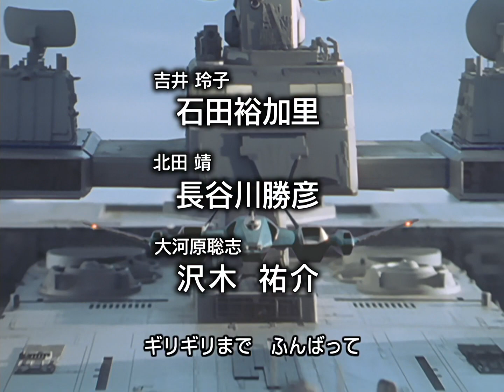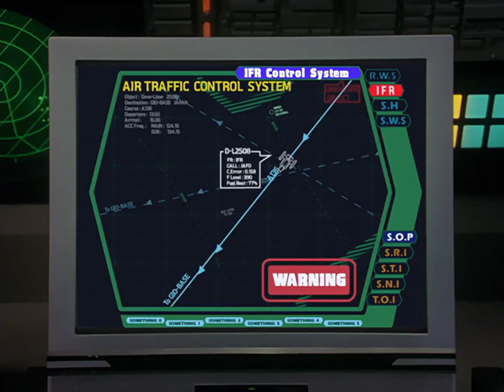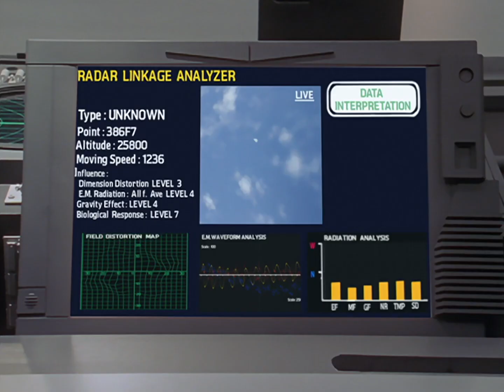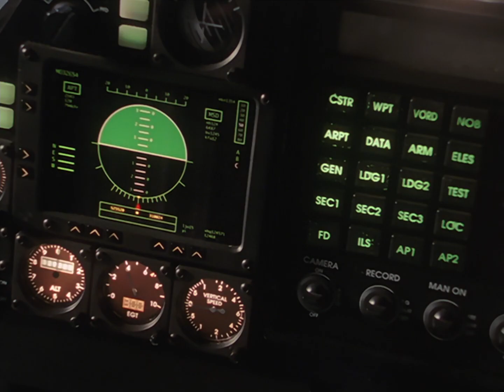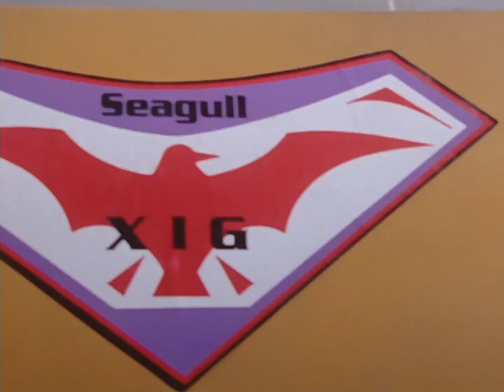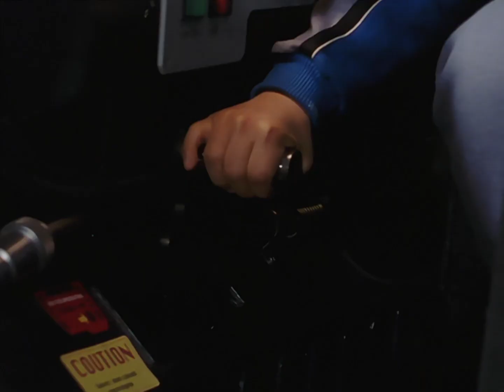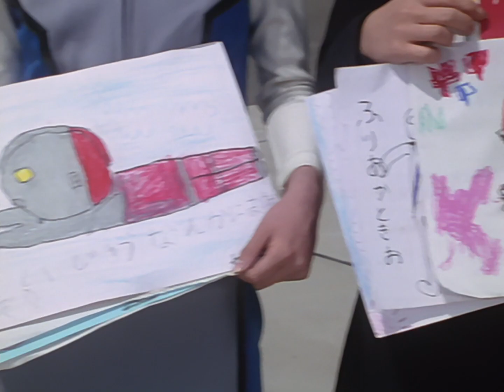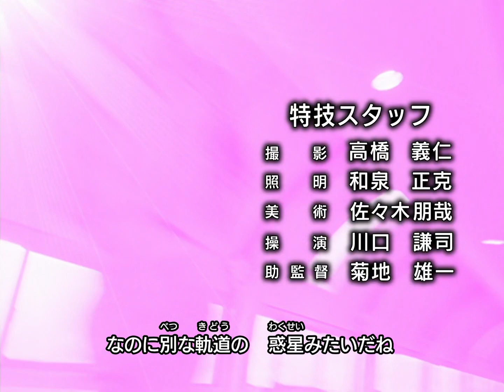ULTRAMAN GAIA Episode 40 "I Want To Meet Gaia!"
STORY
A group of children visit the Aerial Base for a tour, and get caught up in an attack by the monster Pazgeek.